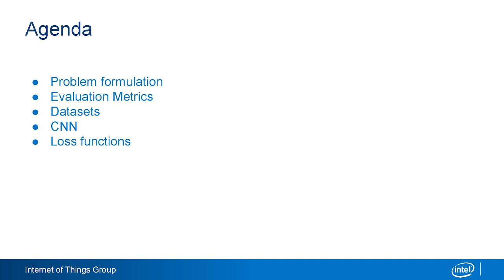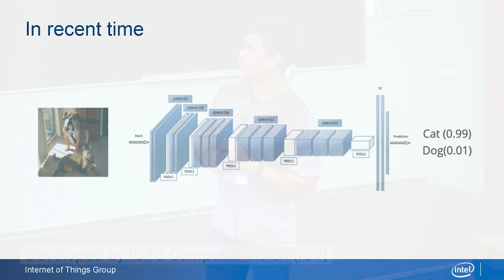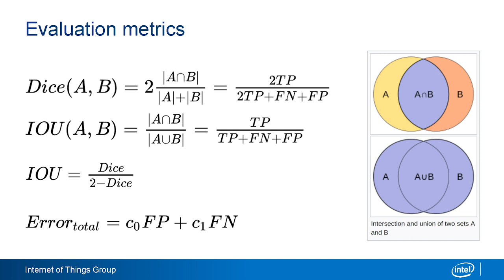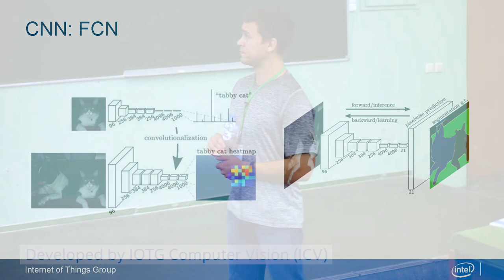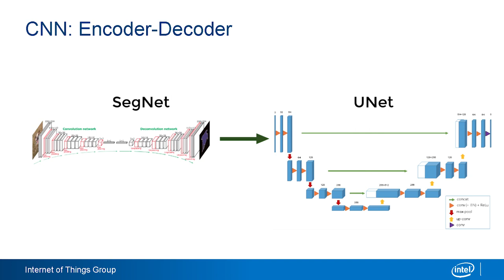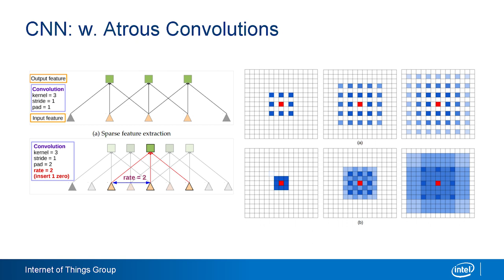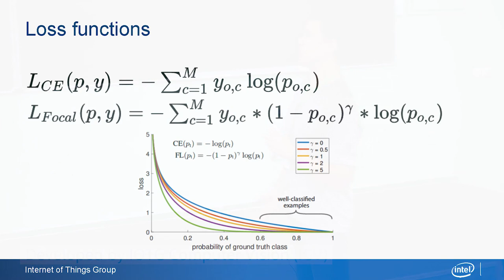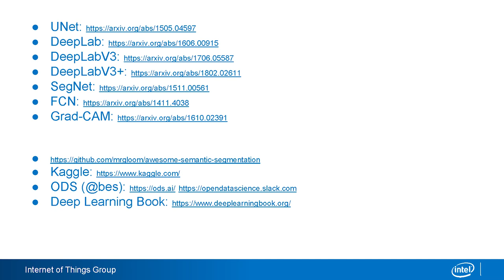Introduction to Semantic Segmentation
Intel CV Summer Сamp 2019 (ННГУ)
Вводная лекция по задаче семантической сегментации изображений.